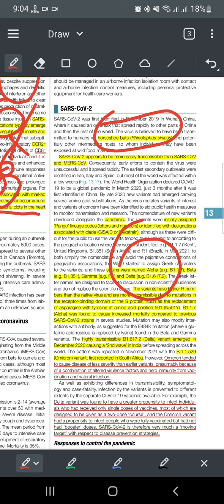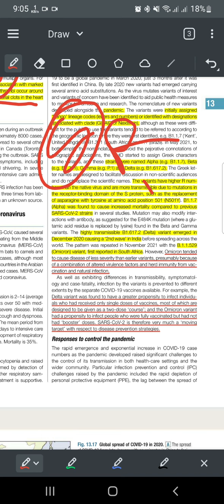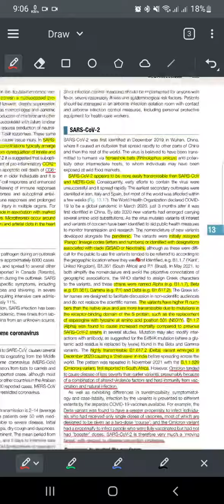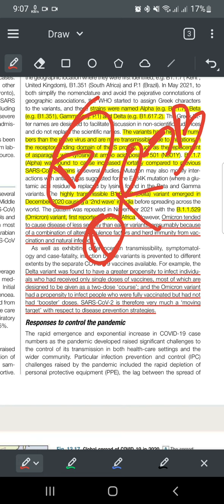CORONA VIRUSES 2 :: SARS COV 2